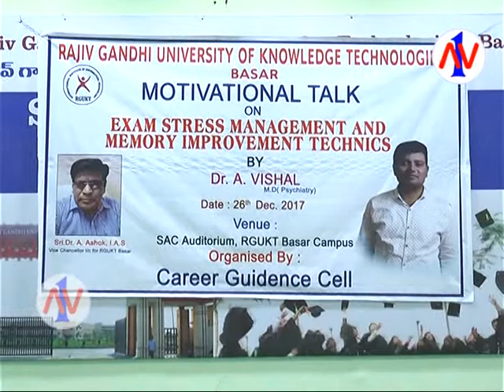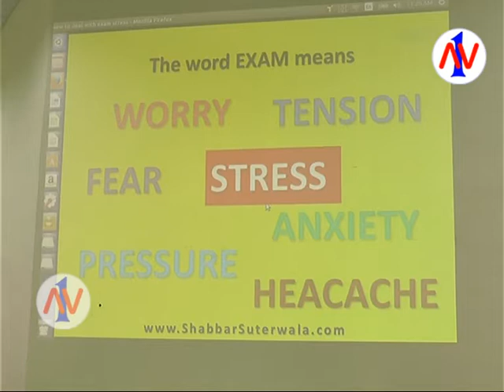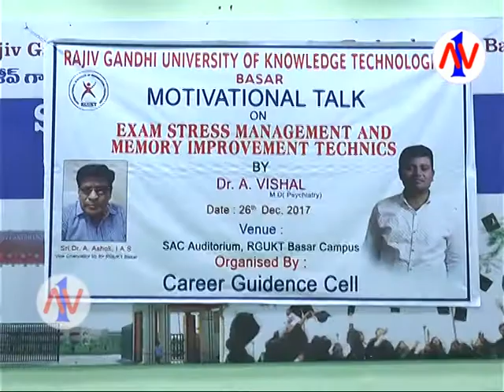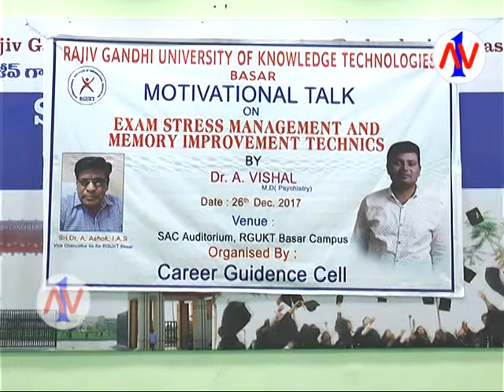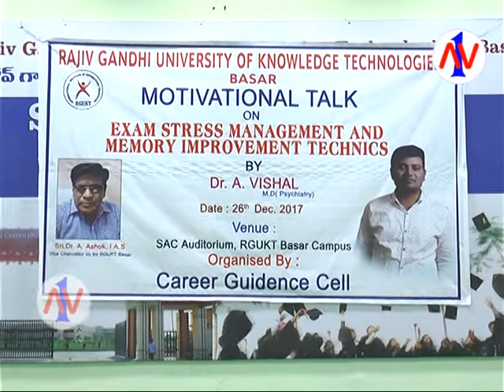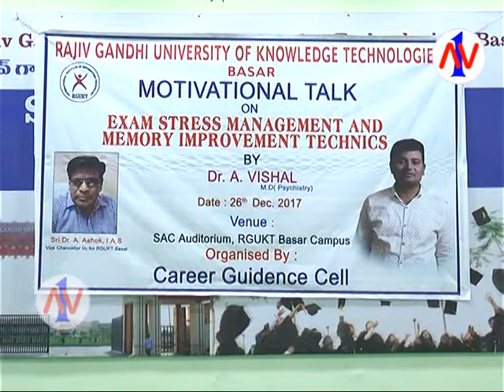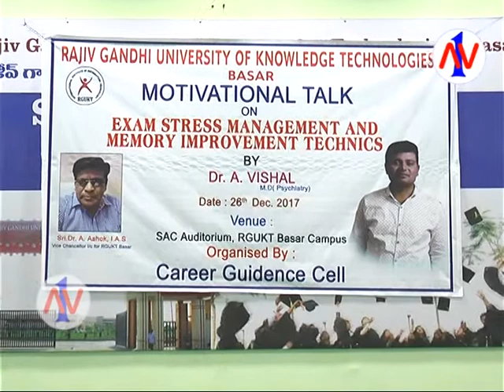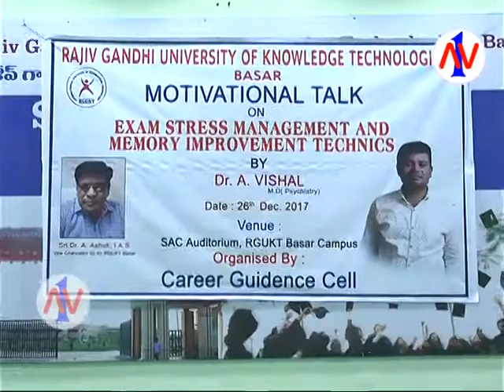MOTIVATIONAL TALK ON EXAM STRESS MANAGEMENT & MEMORY IMPROVEMENT TECHNICS BY Dr.A.VISHAL || AV1TV